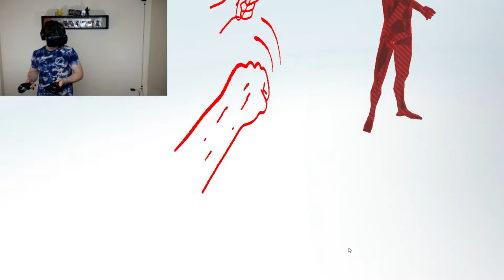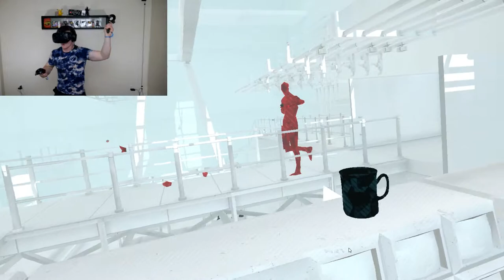ALIEN POWER | SuperHOT VR #4 (HTC VIVE Virtual Reality)